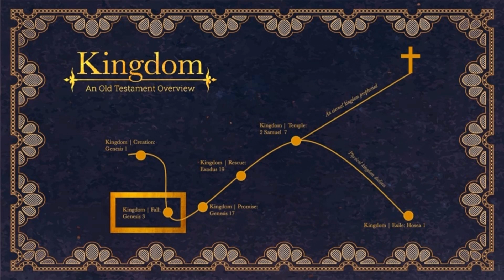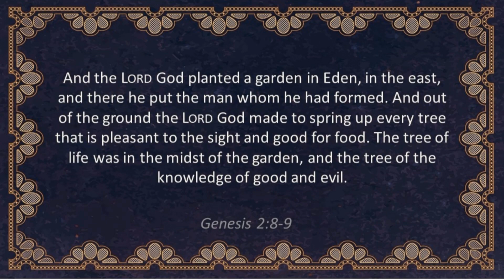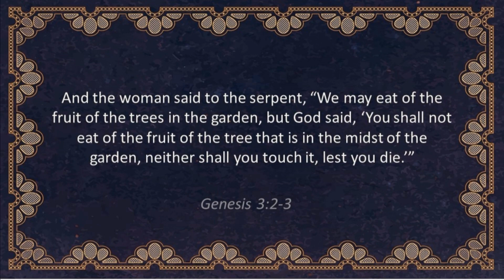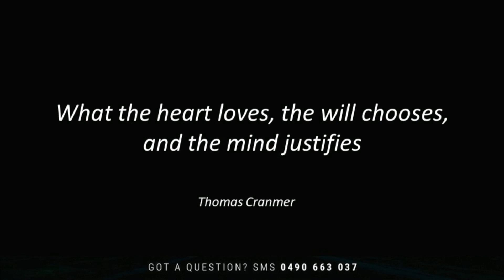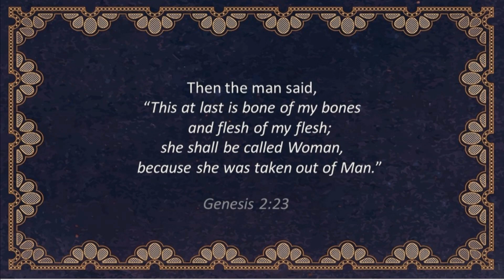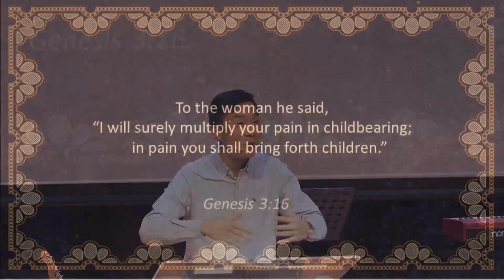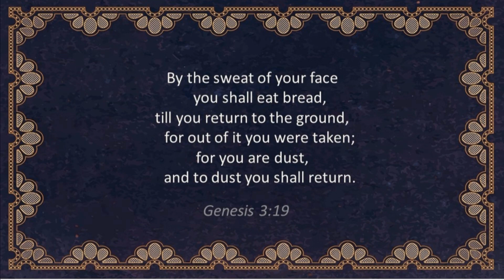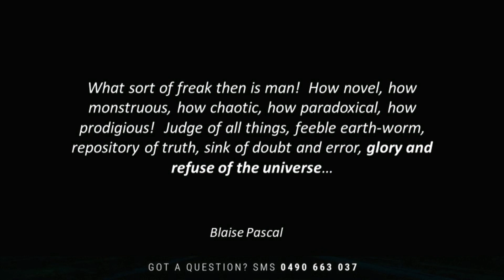20230521 - Ps Devin Toh - Kingdom : Fall - Genesis 3 : 1 - 24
20230521
Ps Devin Toh
Kingdom : Fall
Genesis 3v1 24